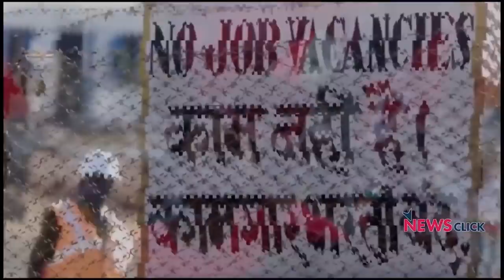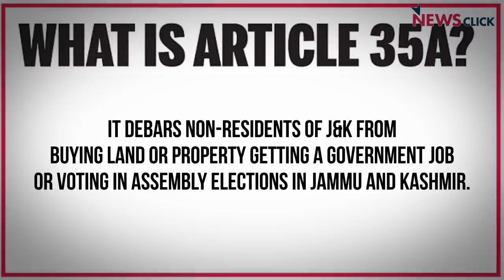मोदी राज में कश्मीर को दी जा रही है सज़ा?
वरिष्ठ पत्रकार भाषा सिंह ने मार्क्सवादी कम्युनिस्ट पार्टी के केन्द्रीय कमेटी सदस्य और कुलगाम से विधायक मोहम्मद यूसुफ़ तारीगामी से कश्मीर के राजनीतिक हालत पर ख़ास चर्चा कीI तारीगामी के मुताबिक कश्मीर में आज़ादी के बाद से ही बेचैनी रही है लेकिन इतनी कड़वाहट का दौर कभी नहीं रहा जितना मोदी सरकार के समय में रहाI